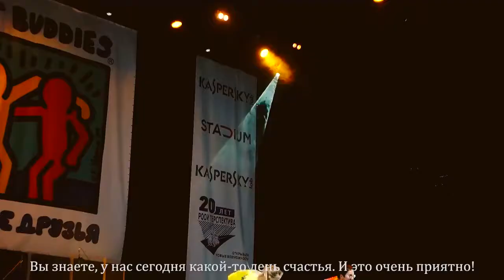Best Buddies Russia: Dance Marathon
Best Buddies Russia:  6th Annual Dance Marathon Fundraiser